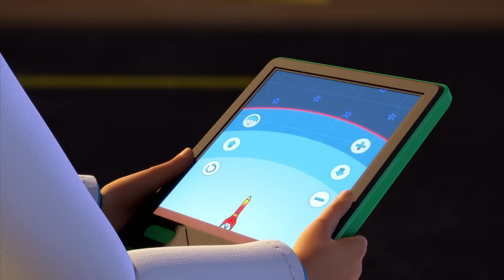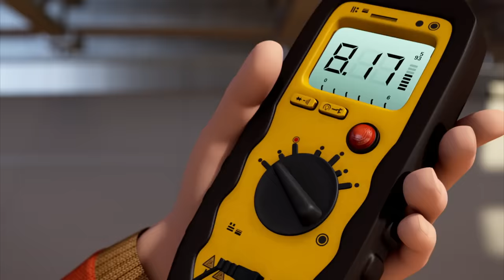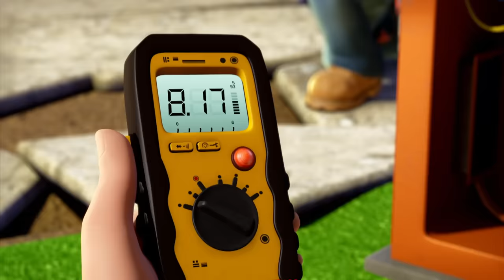Bob the Builder | Leo's Time to Shine! |⭐New Episodes | Compilation ⭐Kids Movies